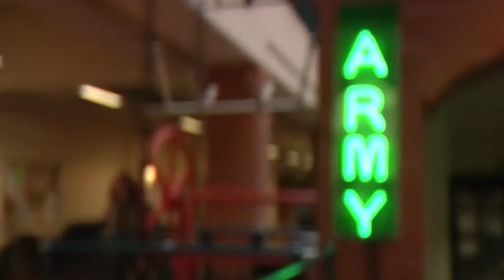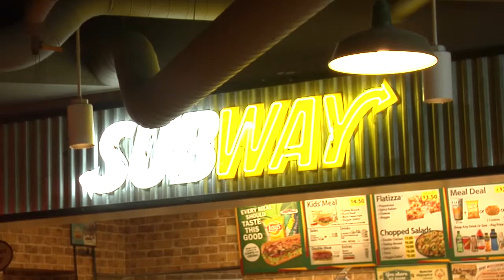Interview with James O'Hara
This is an interview of James O'Hara on Metro's campus life, activities, and his future plans for life.